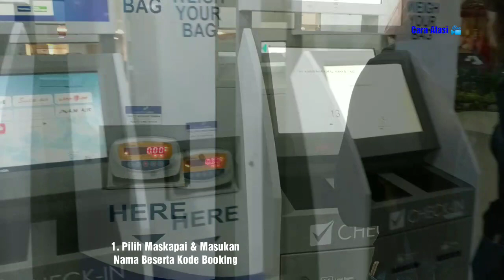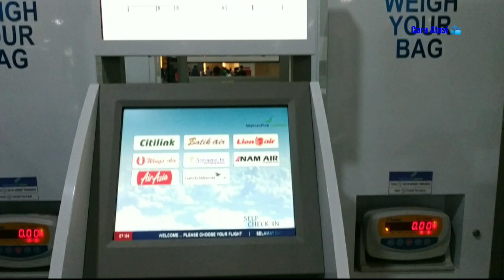Cara Pakai Mesin Self Check-In Di Bandara Ngurah Rai Bali. Begini Langkahnya !!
Camera : Xiaomi Redmi Note 5
Aplikasi video : VideoPower 3.1.2 for android